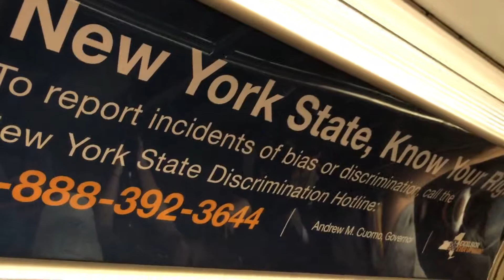True Discrimination, Ignoring Humans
Money Discriminate every possible mean of life

Even this hotline as shows and ask people to report Discrimination by doing so the hotline is making money out of human ignorance even more and causing further divide. Simply all beings are equal and a piece of life regardless of identity we must remind our selves to be respectful and proud of every piece of life on earth including the earth it self.

True Discrimination, Ignoring Humans in need New York City

Money is the first reason for destroying life on earth and life of this earth.